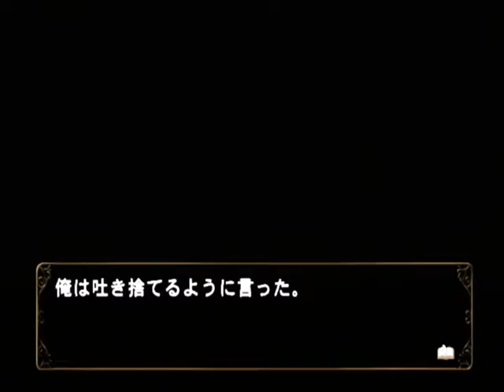【PS2】何処へ行くのあの日 光る明日へ Part１０３ 智加子編 ～体も頭も冷えていく 【スタートオンゲームズ】【スタゲー】【JAPAGE】